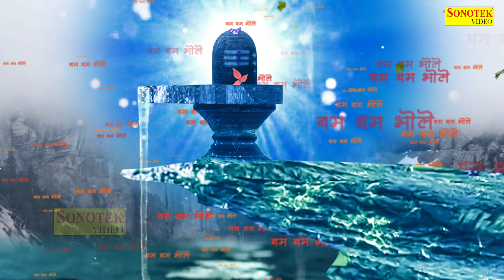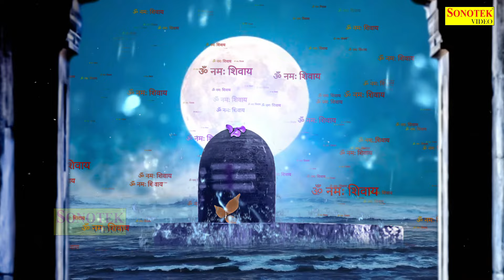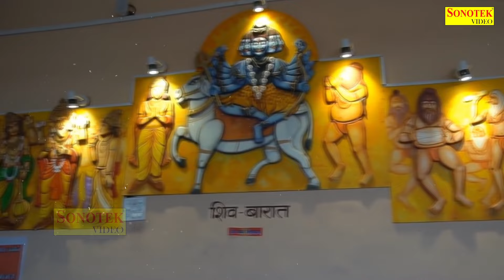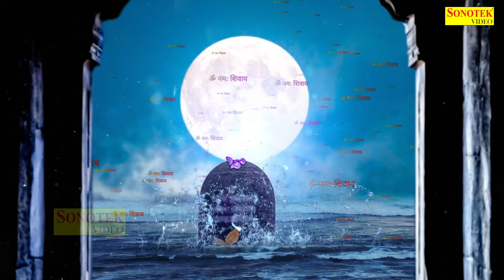शिव अमृतवाणी :- प्रेम से बोलो नमः शिवाय | Prem Se Bolo Namah Shivay | Jyoti Tiwari | Shiv Amritwani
To Get Daily Bhajan Updates Join Our Whatsapp Channel

Title :- प्रेम से बोलो नमः शिवाय
Label :- Live Khatu Shyam Sonotek